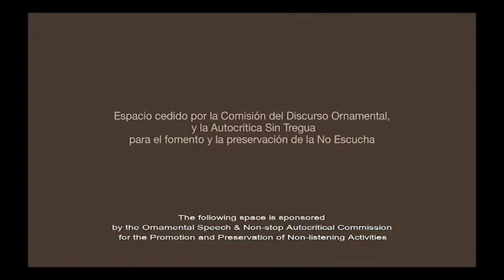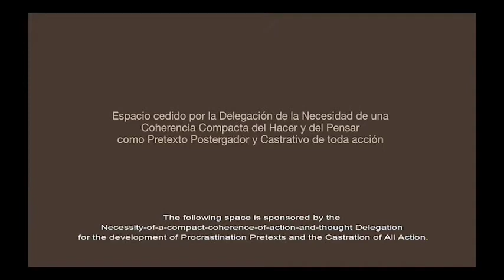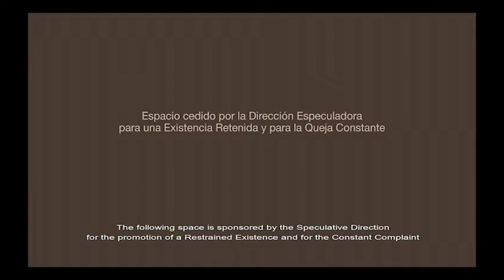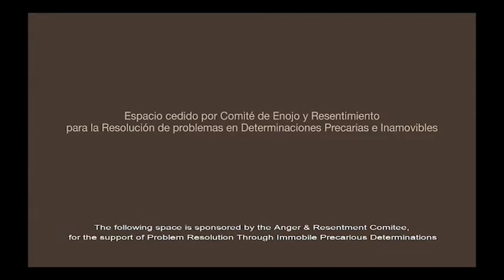Fórmula (mágica) Campaign spot (english subs) - Sofia Durrieu en Naranja verde, 2013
art, video, performance, Durrieu, formula, magica